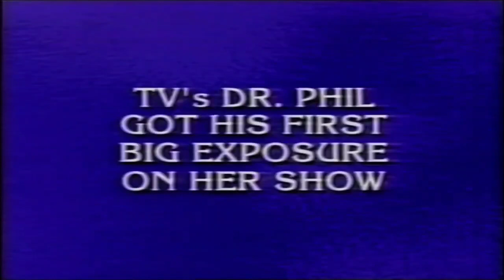Jeopardy! promo 2006